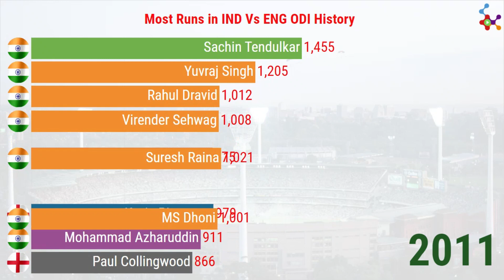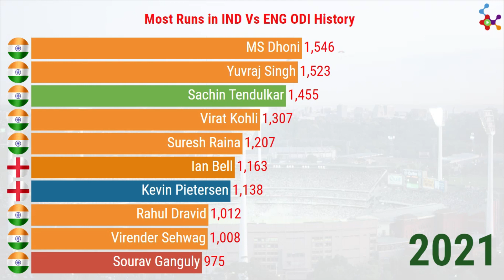MOST RUNS IN INDIA VS ENGLAND ODI HISTORY | IND VS ENG 2022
This Video Visualizes the most runs in INDIA VS ENGLAND ODI SERIES.